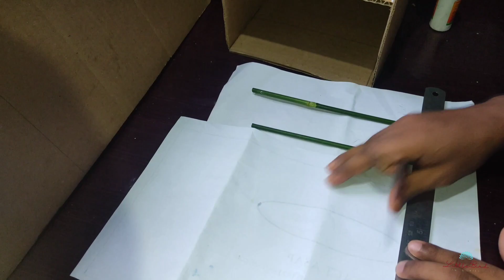DIY - Pen Holder Organizer |Cardboard Craft | Desk Organizer | For Students/Gift for Friends- Part 1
DIY - Pen Holder Organizer |Cardboard Craft | For Students / Gift for Friends | Part 1

How to make a desk organizer be cardboard -  pen stand, pen holder, diy  pencil desk organizer, diy cardboard crafts, for students, gift for friends

Materials users
Cardboard
Glue
Paper
Bamboo Stick

In this channel, we provide you tutorial and amazing ideas on paper crafts, cardboard crafts, home decor ideas, waste material craftscrafts and ideas, origami, decorative articles, wall hanging ideas and productsproducts,  diy paper projects and activities to improve your handcrafting skills.

If you like our products, ideas and hardwork, support us and show love.

Easy tutorial
Best tutorial to make a pen stand with cardboard.
Best diy projects
Best diy crafts